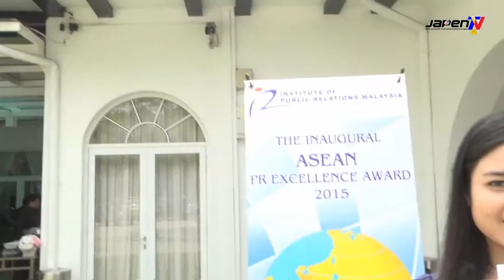Ucapan Presiden IPRM| The Inaugaral ASEAN PR Excellence Award 2015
Majlis Pra Pelancaran ini telah diadakan di Kelab Golf Diraja Selangor pada hari Khamis, 8 Oktober 2015 jam 10.30 pagi.